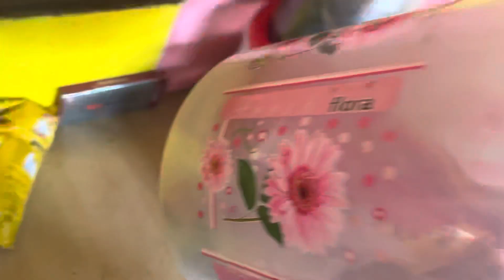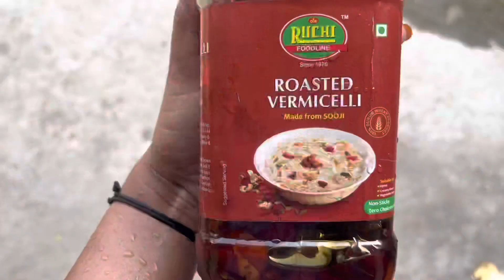কিমান টকীয়া কাপোৰ পিন্ধি বিয়া খাই আহিলো 😂//LA22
সকলোকে বহুত মৰম 🥰🙏🏼